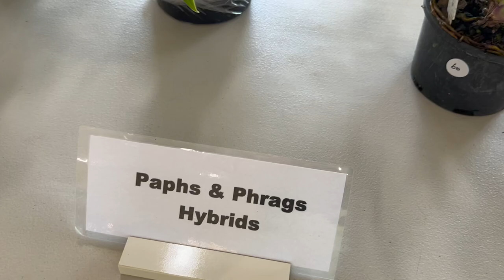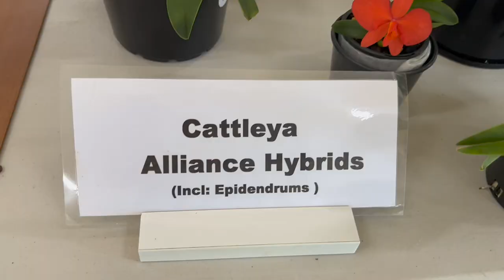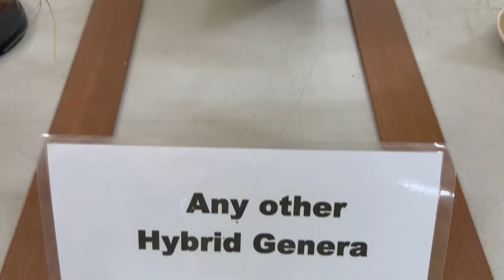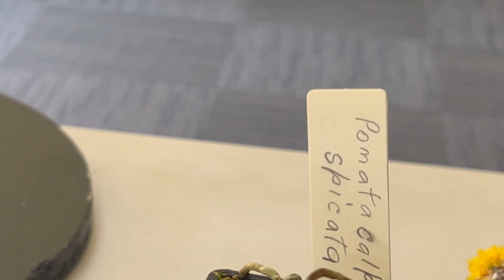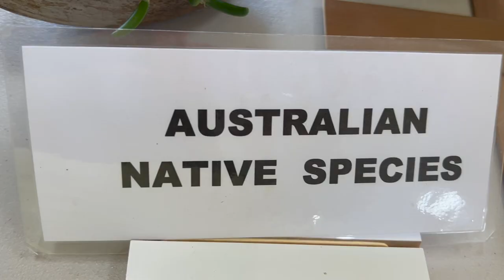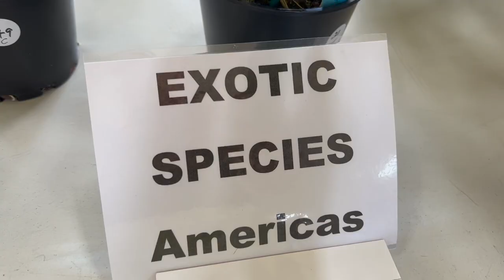Клуб любителей Орхидей Ноябрь 2022